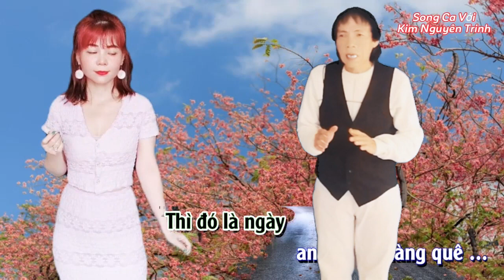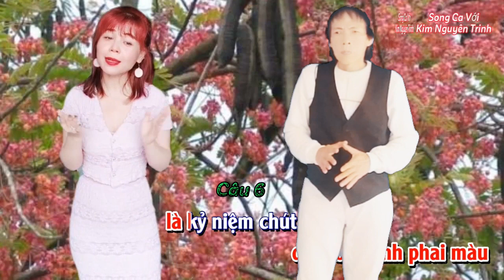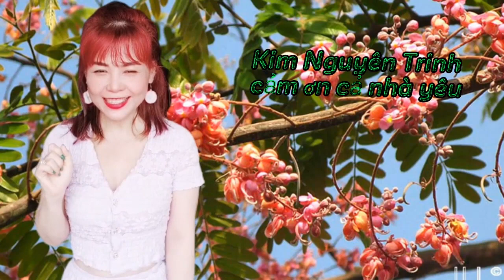Tân Cổ : BÔNG Ô MÔI/Tg: Hà Triều-Trần Hà/Tb: Vũ Chí Thanh-Kim Nguyên Trinh